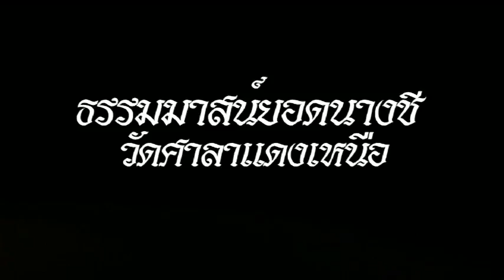ธรรมมาสน์ยอดนาชี วัดศาลาแดงเหนือ